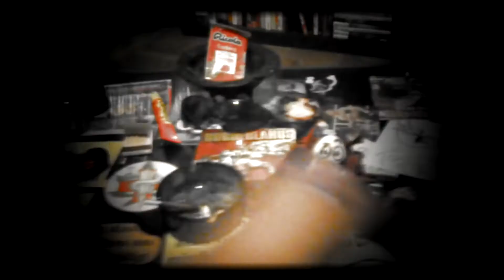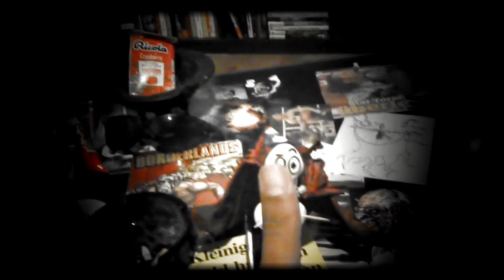Independent Ray vs. Antrue - Swiss VBT 2012 8tel Finale HR